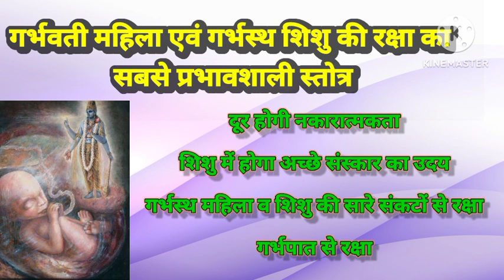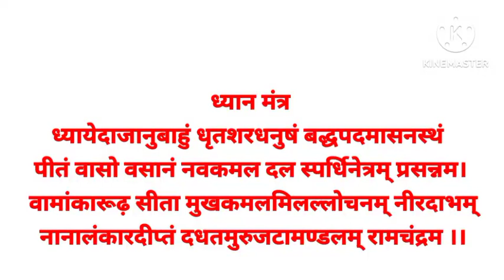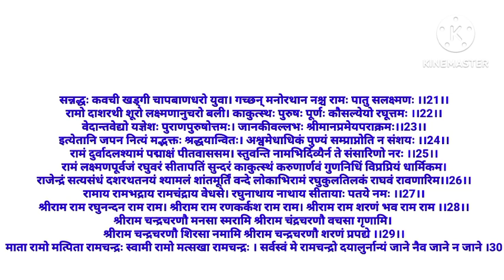गर्भ रक्षा स्तोत्र l गर्भावस्था में जरूर पढ़े यह स्तोत्र l गर्भपात से रक्षा l गर्भस्थ शिशु की रक्षा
अपने शिशु को तंदुरस्ती और स्वास्थ्य प्रदान करने हेतु दूर करने के लिए हर गर्भवती रोज करे यह स्तोत्र का जाप
 topic: गर्भ रक्षा महामंत्र | garbh raksha mahamantra | shree hanumaan mantra | garbh sanskar mantra

वेदोक्त पद्धति अनुसार गर्भाधान कैसे करना चाहिए?, गर्भावस्था में गर्भवती माता को क्या-क्या सावधानी रखनी है?, गर्भवती माता की दिनचर्या कैसी होनी चाहिए? ९ महीने दौरान गर्भस्थ शिशु का कब-क्या विकास होता है?